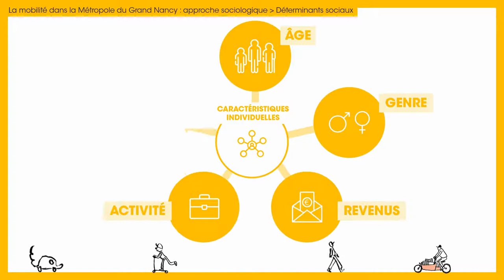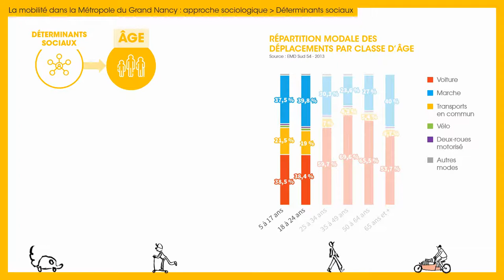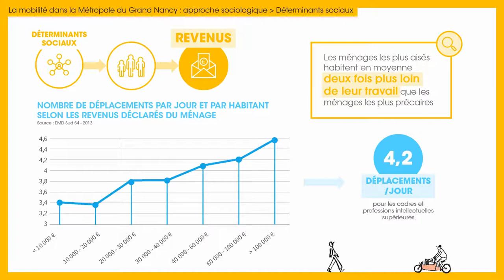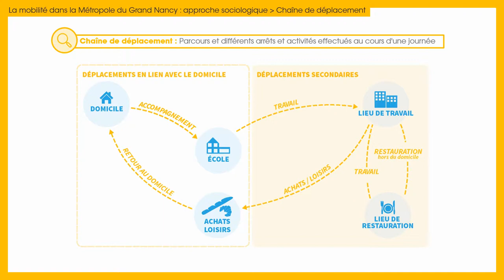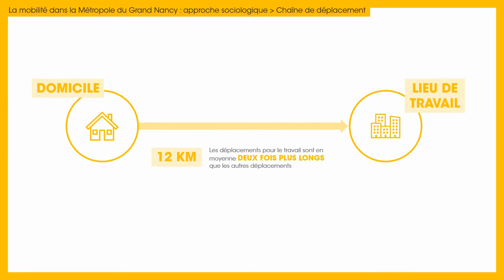La mobilité dans le Grand Nancy : approche sociologique